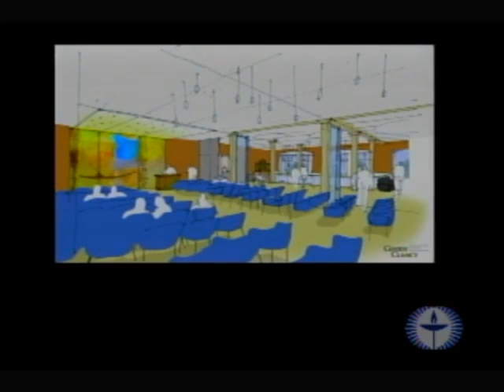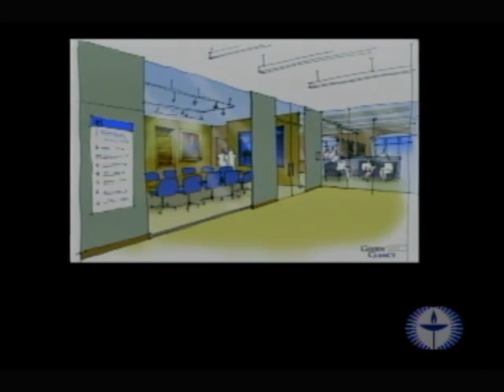UUA President Rev. Morales: We're On the Move!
Rev. Peter Morales shares updates about the headquarters move during his President's report at GA in Louisville, KY. Watch the video for early design sketches, some fun with cardboard cutouts, and details on Join the Move Sunday.